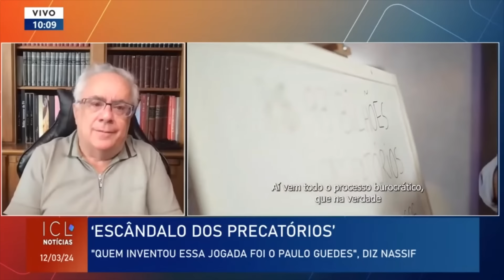Quem deu um verdadeiro golpe dos precatórios foi Paulo Guedes durante o governo Bolsonaro!